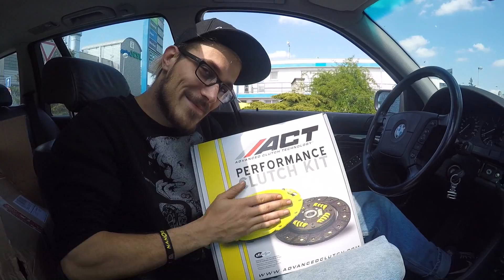KRSTDRFT drift lifestyle vlog #39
Pokud se vám líbí co dělám a chcete mě podpořit, tak mi můžete poslat DONATE na můj učet číslo 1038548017/3030. Díky!